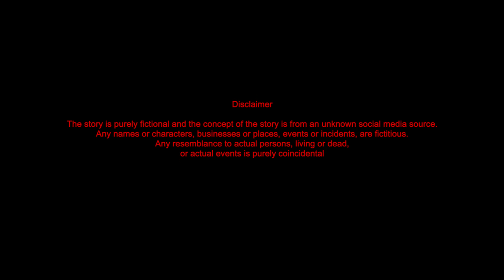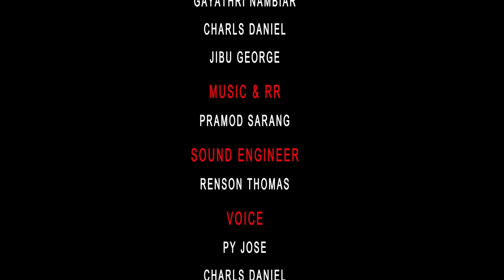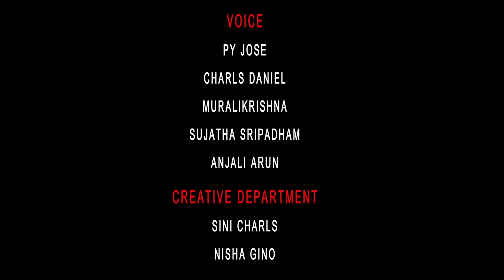Samsaram Paadilla | New Malayalam Short Film 2024 | Comedy | New Comedy Malayalam Short Movie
Welcome, Dear viewers, to the enchanting world of "TheFaceOn Creations"! Prepare to be captivated as we transport you to a realm crafted by the ingenious minds of our talented team members.

We extend our heartfelt gratitude to all our viewers for their unwavering support and are excited to introduce you to a blend of experienced and young talents that have come together for this extraordinary production.
The captivating story behind this film was penned by Suresh Menon, a renowned writer and digital creator known for his work on various platforms, including Nallezhuthu Sallapam. The visual brilliance is brought to life through the lens of Director of Photography Muralikrishna SICA, under the expert direction of Charls Daniel. The skilled camera work is handled by Rahul Alex and Arjun Shaji, ensuring each frame is a work of art.

Our stellar cast, featuring Gibu George, Anjali Arun, Gayathri Nambiar, and Charls Daniel, breathe life into the characters, drawing you deeper into the narrative. The evocative musical score by Pramod Sarang sets the mood, while the talented make-up artist Gopika Raj enhances the authenticity of each performance. The seamless production is orchestrated by Anoop Chandran, our production controller, with the invaluable support of Associate Director Bibin Souparnika. Casting support is provided by Shameer KA, while Art Director Gino John creates mesmerizing visuals. The meticulous editing by Rajesh Kodoth ensures a flawless storytelling experience, complemented by the immersive sound design by Renson Thomas. The voices of PY Jose, Charls Daniel, Muralikrishna, Sujatha Sripadham, and Anjali Arun bring the characters to life, captivating your senses. The final touches are added by our post-production team at Team Media, Kochi.

We extend special thanks to Nisha Gino, Sini Charls, Bilhan G John, Briyana Gino, Brian, Rayan, and Irene for their invaluable contributions and support throughout this incredible journey.

Once again, we express our heartfelt gratitude to our cherished viewers for their unwavering love and support. Join us at "TheFaceOn Creations," where dreams come alive, and the power of storytelling knows no bounds. Let us take your breath away, one tale at a time.

To stay updated and experience the magic firsthand, visit our
Special thanks to the inspiring channels